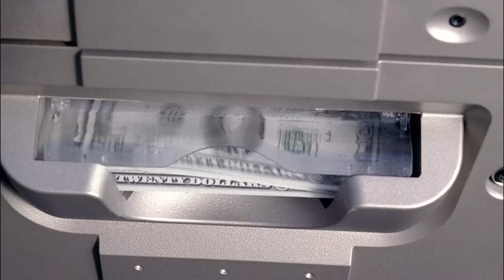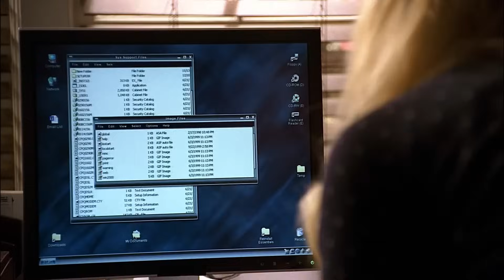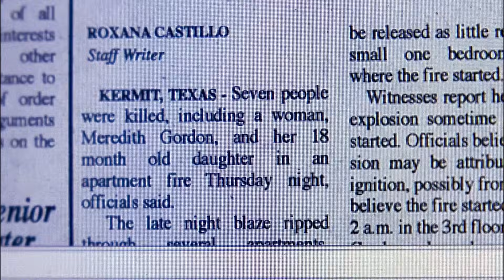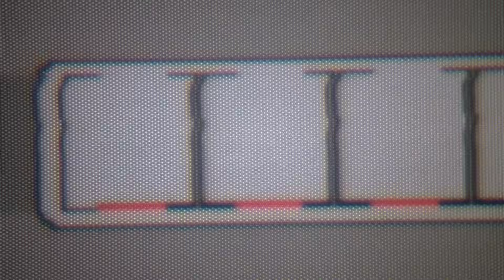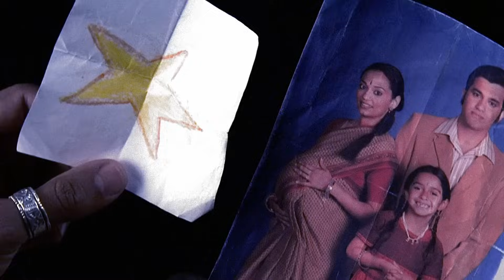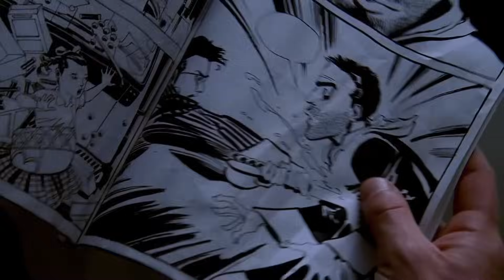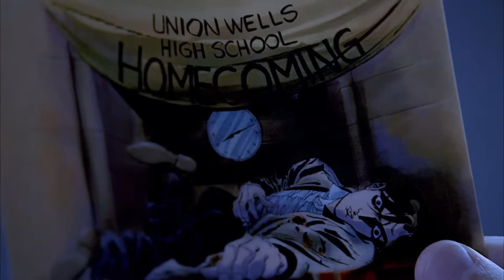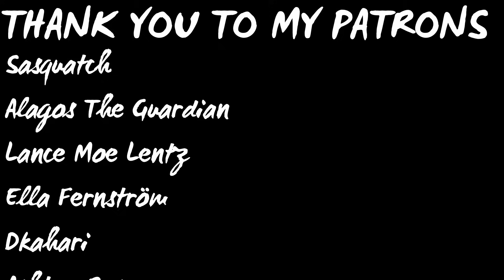The Classic Superhero Show that Time Forgot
Install Raid for Free ✅ IOS/ANDROID/PC and get a special starter pack with an Epic champion ⚡️Knight Errant⚡️ Available only for new players

In 2006, Heroes was unleashed upon the world. People loved it. Well... the first season, anyway. But how good is that really? Let's talk about it.

TIME STAMPS
00:00:00 - INTRO + SPONSORSHIP
00:02:59 - CHAPTER 1 - ORGANIZED AMBITION
00:10:41 - CHAPTER 2 - CLAIRE AND NOAH BENNET
00:20:45 - CHAPTER 3 - MATT PARKMAN
00:24:40 - CHAPTER 4 - MOHINDER SURESH
00:29:22 - CHAPTER 5 - HIRO NAKAMURA
00:36:31 - CHAPTER 6 - SYLAR
00:41:32 - CHAPTER 7 - PETER AND NATHAN PETRELLI
00:48:40 - END OF VOLUME ONE

MUSIC (by section and order of appearance)

- Heroes - Original Theme
- Ben 10 Theme (Instrumental)
- RAID - Bastion Theme

Chapter 1
- Fire and Regeneration

Chapter 2
- Claire Character Theme
- Sylar Character Theme
- HRG Character Theme

Chapter 4
- Mohinder's Theory

Chapter 6
- Sylar Character Theme

Chapter 7
- Peter Petrelli Character Theme

End of Volume One
- Heroes - Original Theme

OTHER SOURCES
- Tim Kring Interview is from: Jesse's Office (Ep #20) "Crafting Heroes" with Tim Kring